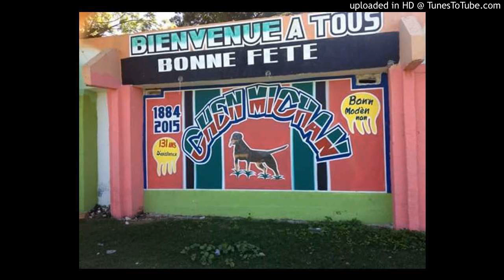rara leogane 2013 chen michan live kay tiraye ave edzer (siro)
sa se perfomanse 2013 chante par jn garnet et pou plus info et photo tcheke bann nan sou twitter,sou google pluset sou facebook sou nom chen michan de masson.(chen michan fonde en 1884 et baze a masson leogane)